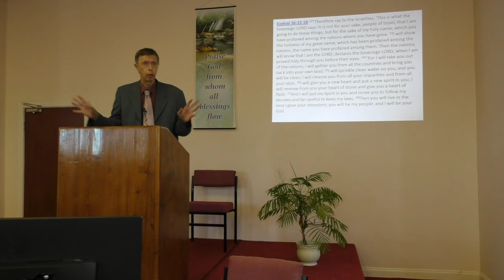A Divine Heart Transplant - 21-11-21AM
Tony describes the heart transplant on offer from God in Ezekiel 36, reminding us of the diagnosis each of us needs, the Doctor willing to give us a new heart, and the Donor who gave His life to enable it.